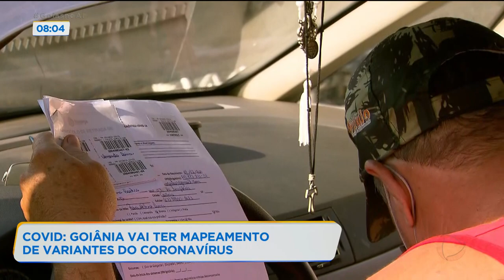COVID: GOIÂNIA VAI TER MAPEAMENTO DE VARIANTES DO CORONAVÍRUS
A SECRETARIA DE SAÚDE DE GOIÂNIA VAI FAZER UM MAPEAMENTO PARA VERIFICAR AS VARIANTES DO CORONAVÍRUS QUE CIRCULAM NA CAPITAL. PARA SABER MAIS SOBRE ISSO E TAMBÉM SOBRE A INCIDÊNCIA DA COVID NA CAPITAL EU CONVERSO AGORA COM O SECRETÁRIO DE SAÚDE, DURVAL PEDROSO.